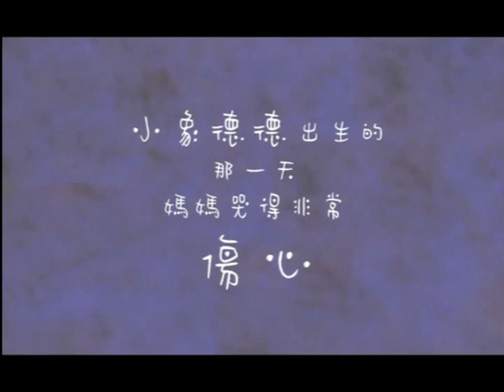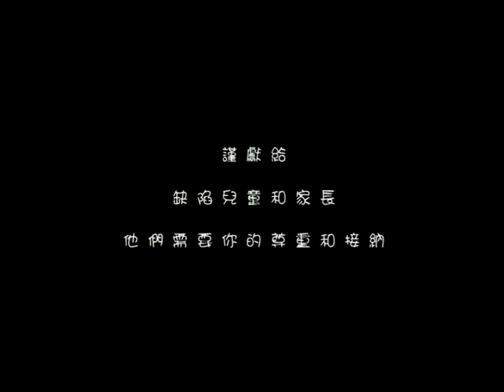第4屆文學獎得獎兒童繪本《小象德德》高清版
小象德德勇敢的告訴同說:「我有鼻子，只是比你們短而已」.德德用他樂觀開朗的態度,­獨立面對的問題,也順利的展開他的團體生活.